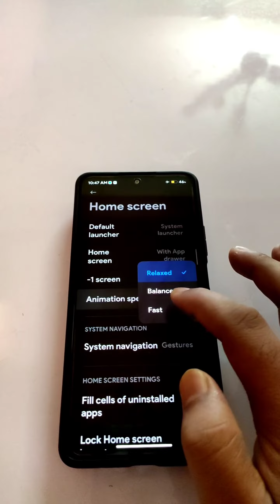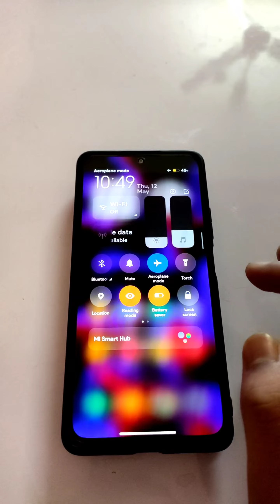MIUI 13.5 System Launcher|| Brand New Animations|| Install Now 🔥🔥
New system launcher of miui 13.5
new animations
miui 13
miui 13.5
miui system launcher
miui themes
miui animations
smooth animations
MIUI